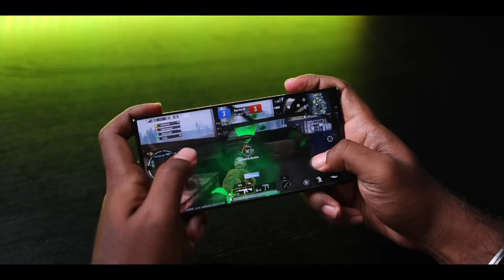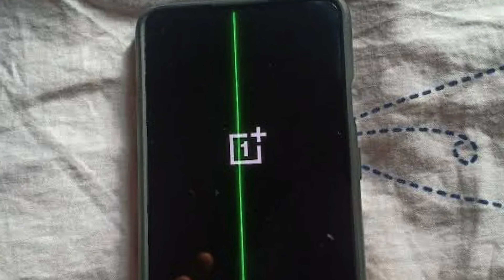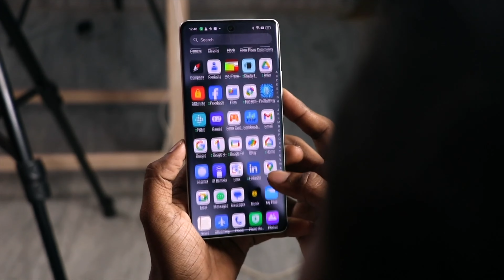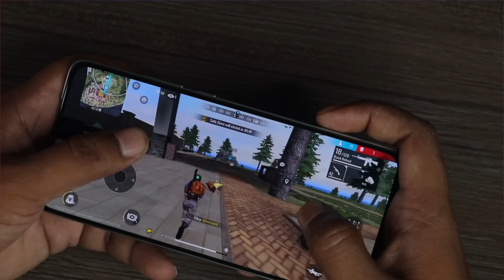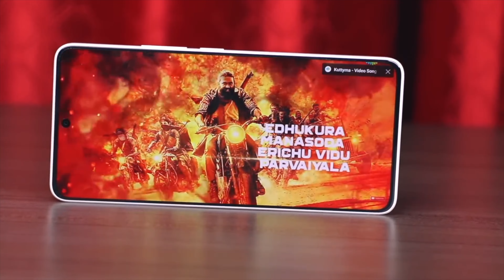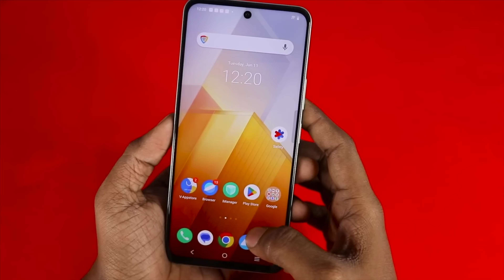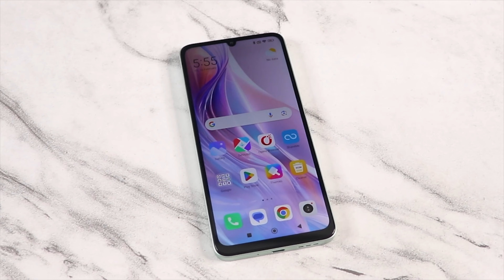ஆத்தாடி😲Amazonல எவ்வளோ ஆபரு!🤩Amazon Great Indian Festival Offer Sale Explained🔥TB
iPhone 13
Samsung Galaxy S23 Ultra
Xiaomi 14
Oneplus 12R
Oneplus 11R
realme GT 6T
Oneplus Nord CE4 5g
Oneplus Nord CE3 5g